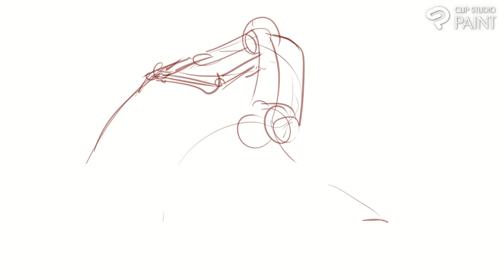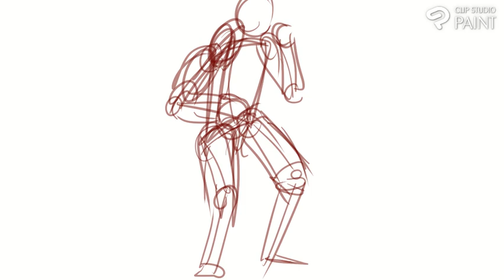85 sketches and boxes, warriors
From the warrior section of quickposes